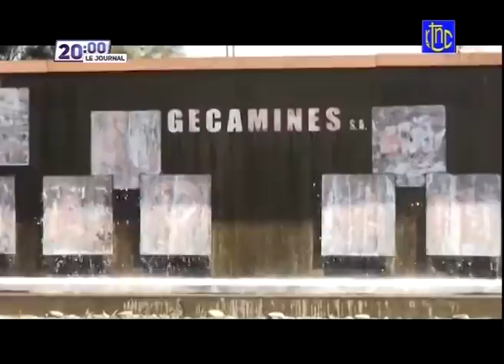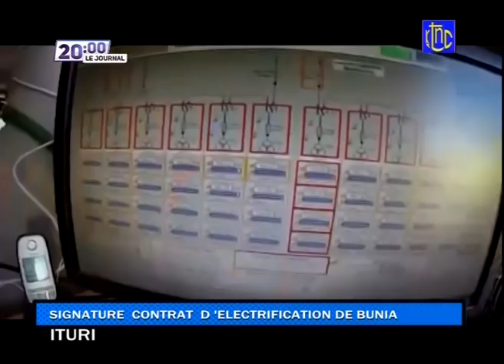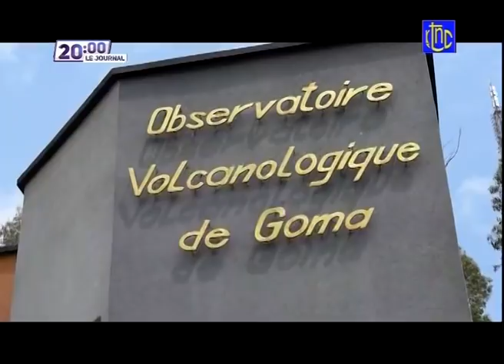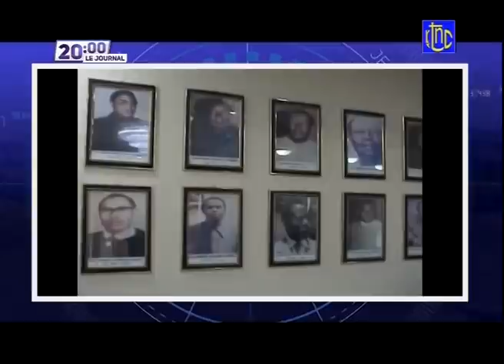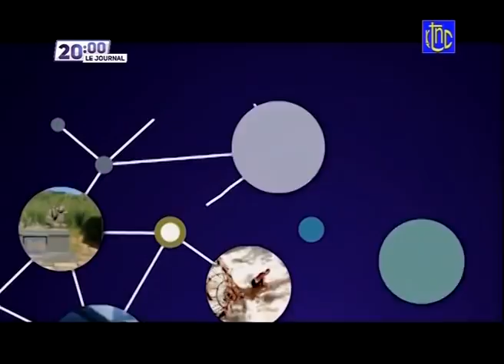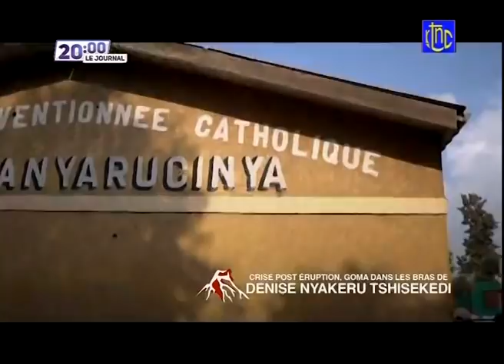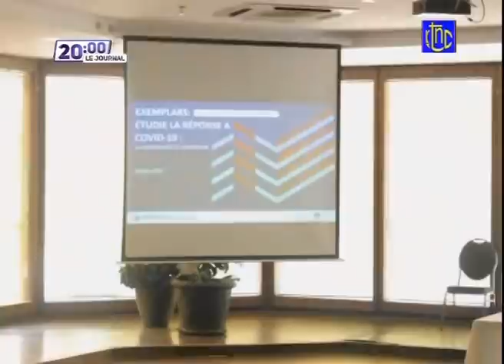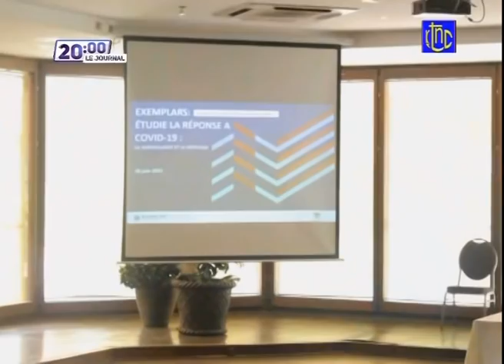🔴 RDC : SUIVEZ LE GRAND JOURNAL DE CE DIMANCHE 04.07.2021 | RTNC EDITION 20H00